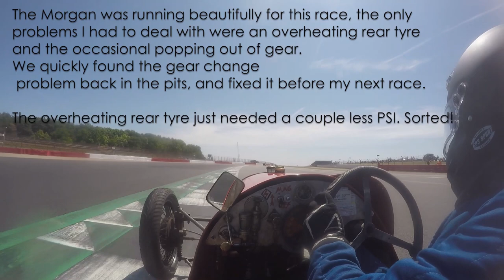Silverstone National Circuit VSCC 2022 Specials Race Morgan Super Aero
An extremely hot day at Silverstone, but fantastic vintage racing. Having Qualified 4th on the grid with a tricky practice session and overheating tyres, I made my usual handicapped (one back wheel) start and dropped back a few places. I gradually fought my way back to an eventual 3rd place, having had a fantastic battle with GN / Nash "piglet" and a rather potent Wolseley Hornet over the first few laps.